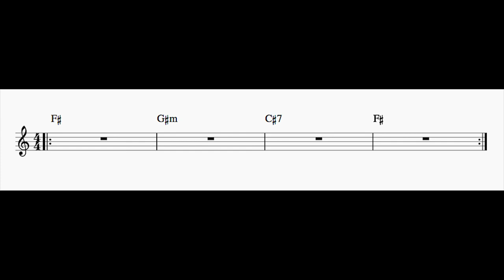II-V-I Play Along in F# Major